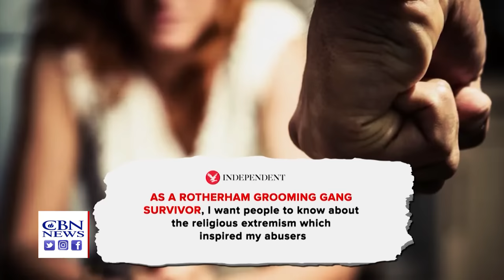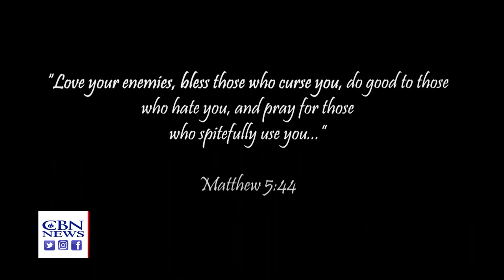Migrant Islamists Targeting Women in Europe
From London to Vienna to Stockholm, young migrant men, mostly from Muslim-majority countries, are targeting white women for sexual violence and harassment.

European governments are doing little to stop the attacks or punish the perpetrators for fear of being labeled racist.

Now some are warning that immigration and extremism are endangering women's rights and security across Europe. Full Story